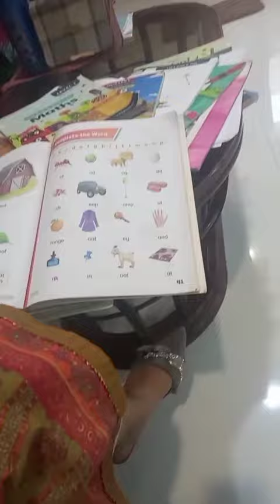Mini vlogs@emanrehman786#tiktok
This video includes mini vlogging,In this video I am showing one of my daily story.